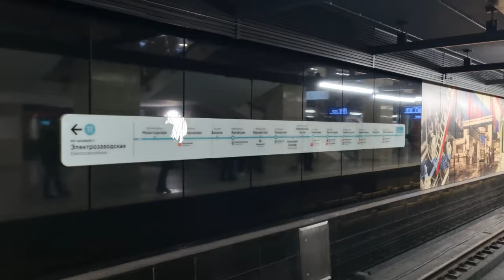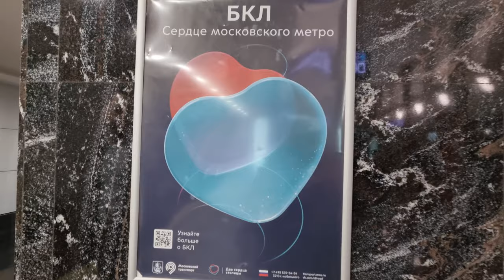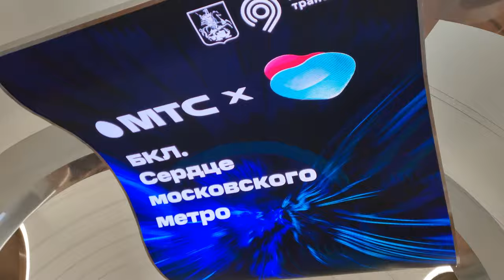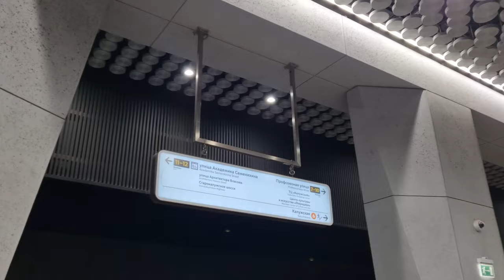Why🔥the Subway Hasn't Worked💀for only 1 day in History? Top-10 New Moscow Underground Stations🔥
💀To be honest, we are shocked by what is happening in the world right now! I think all normal people are in shock! Sanctions have been imposed on our beloved Russia! Special military operation, mobilization, rallies, referendums💀 But we continue to shoot an interesting content for you, friends, about how ordinary people live in Russia now!💖💖💖

Tags for promotion on Youtube: Russian Supermarket, Russian shopping, Russian villages, daily Russian life, russian shopping mall ,made in russland, russia under sanctions, russia today, russian economy, life in russia after sanctions, russia news, grocery prices in russia, russian people, moscow 2023.